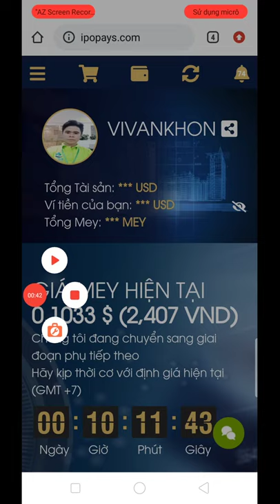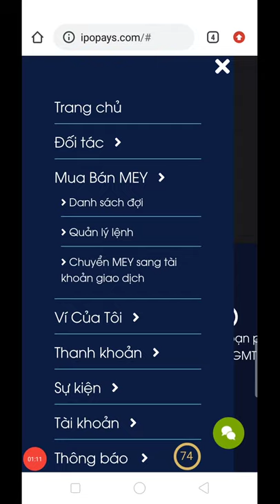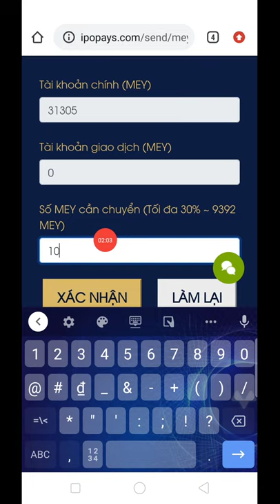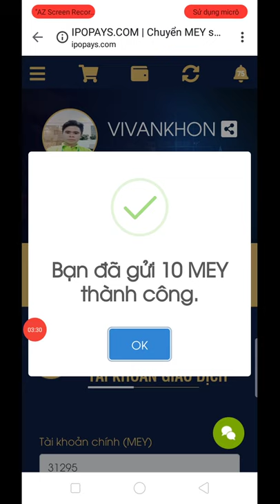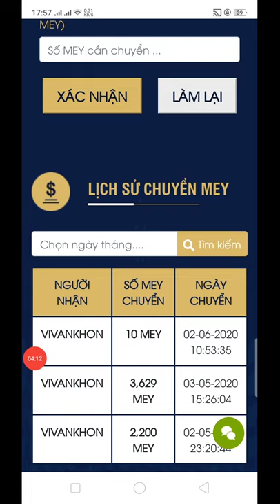HƯỚNG DẪN CHUYỂN ĐIỂM MEY SANG GIAO DỊCH BẰNG ĐIỆN THOẠI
🏫Thiết nghĩ cuộc đời cho ta biết tới 1 cơ hội đổi đời tuyệt vời như MEEYLAND.

Để đăng ký tk free tìm hiểu dự án, hãy nhấp vào link sau đây:

 Điện thoại hỗ trợ: 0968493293_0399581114